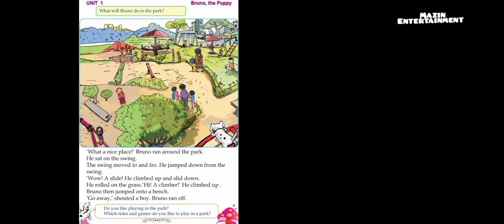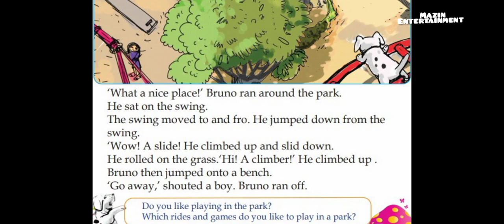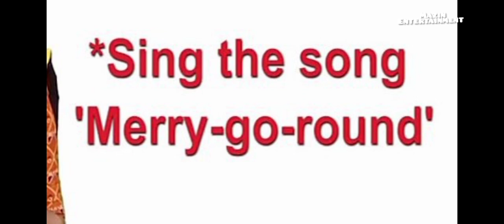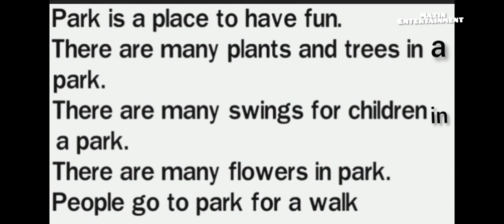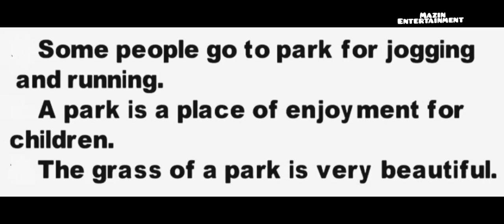first bell class 2 English work sheet #27/7/2021